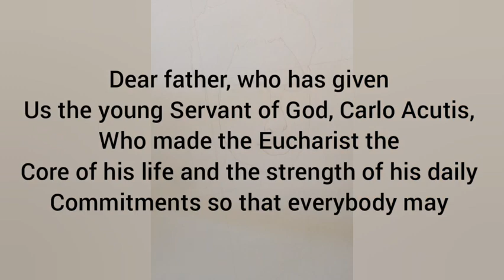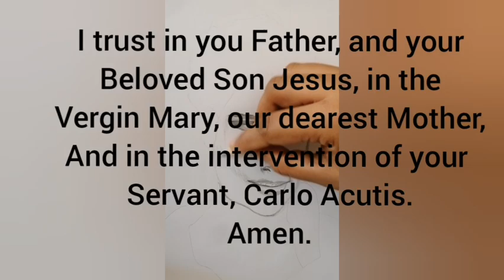Pencil Sketch and Novena prayer to Blessed CARLO ACUTIS /Patron saint of the Internet.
For Pencil Sketch Materials required:
-Sketch Pencil 4B
-Staedtler HB2
-Faber castell 3H
-Staedtler eraser
-A4 size 100gsm white drawing paper/ Sketch      Pad
-soft tissue for blending
-cotton buds for blending